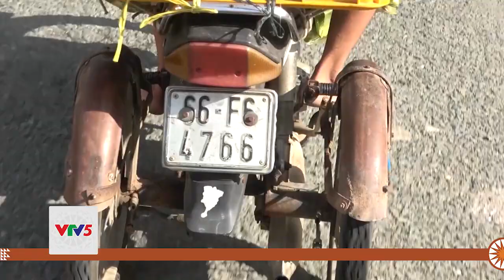NGHĨA TÌNH NHỮNG MÓN QUÀ QUÊ | VTV5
Những chuyến xe chở rau củ, quả đến tận nhà, tặng cho người gặp khó khăn đã trở nên quen thuộc. Công việc thiện nguyện này được các đoàn thể, tổ chức xã hội, nhà hảo tâm thực hiện rộng khắp từ thành thị đến tận vùng nông thôn. Điều xúc động nhất là chuyện làm từ thiện không phải chỉ đến từ người khá giả mà còn có cả những người lao động.